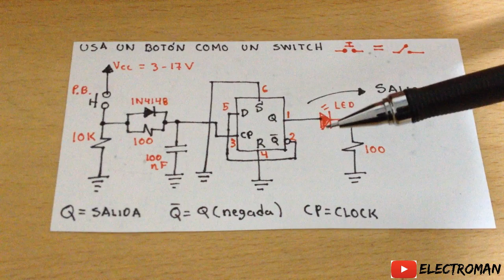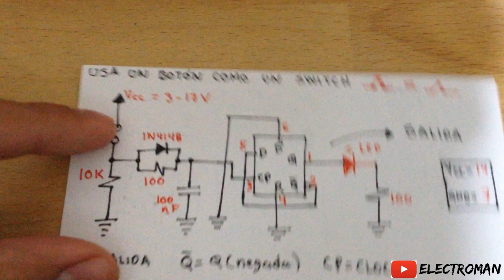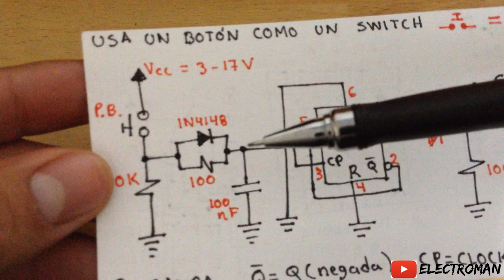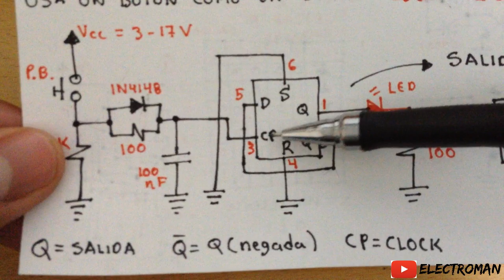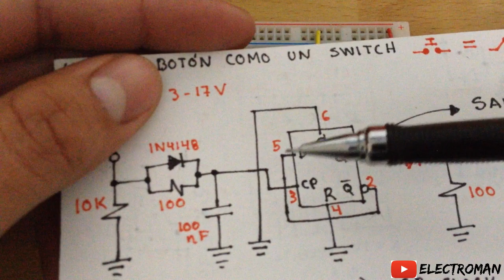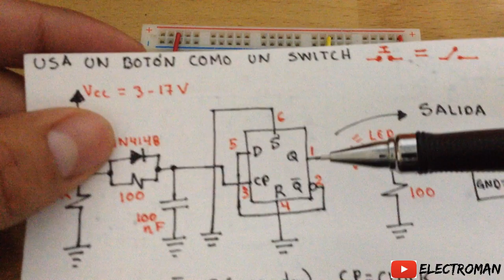Usa un BOTÓN como un INTERRUPTOR usando flip flops!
Hola amigos, En éste video les enseñaré como utilizar un pulsador, push button, botón, etc como un Interruptor SIN usar microcontrolador y muy útil para diversos proyectos usando un Flip-Flop tipo D el circuito integrado CD4013!